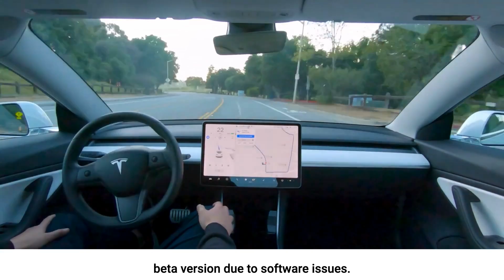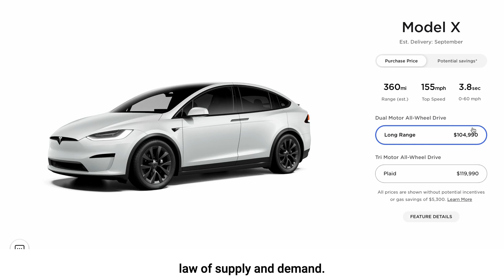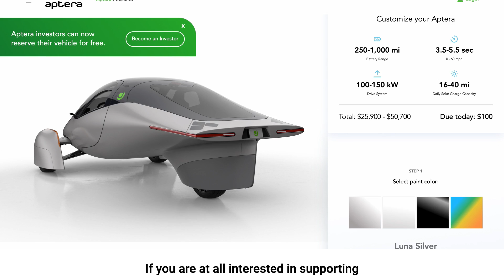Hertz orders 100,000 Teslas, Ford F-150 order delays, and more.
Now, onto the headlines:

Tesla rolls back latest Full Self Driving beta version due to software issues.

BMW Chief Designer says new cars must be both bold and meaningful.

There’s a new Cybertruck teaser video that leaked.
(Video courtesy of Harsimran Bansal (@harsimranbansal) on Twitter))

Tesla raises prices of Model X and Model S

Polestar 2 offers 2 years of free fast charging at Electrify America stations.

Ford F-150 Lightning orders delayed until December.

Cadillac Celestiq has a futuristic SmartGlass roof.

Hertz just ordered 100,000 Teslas.

Study shows recycled battery materials work just as well as mined materials.